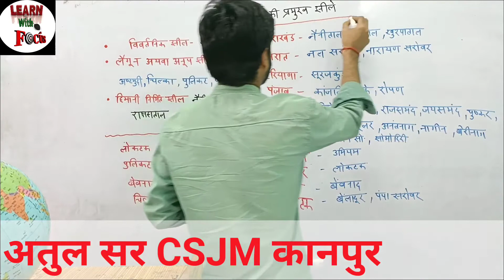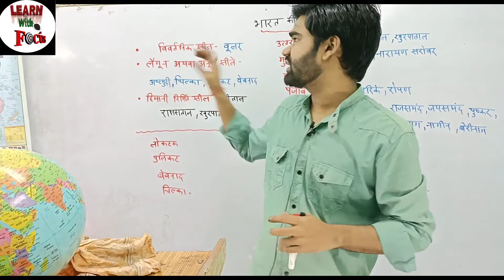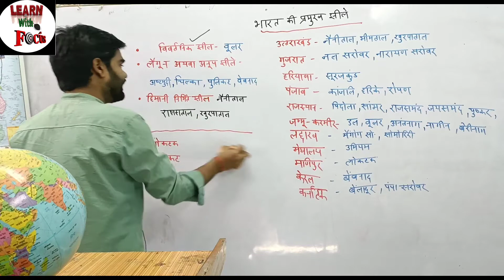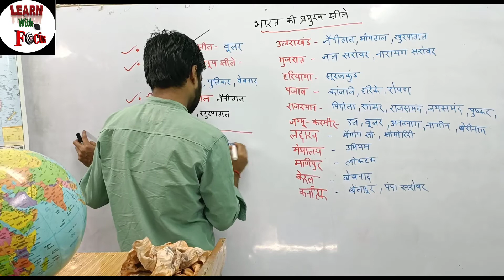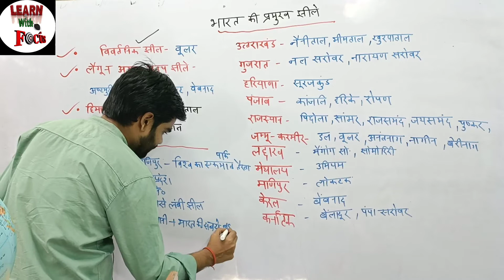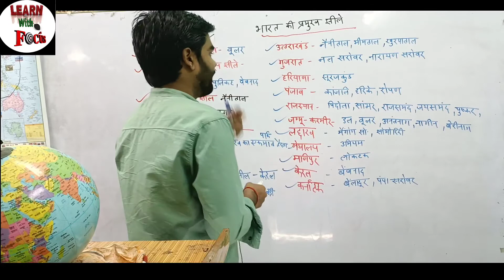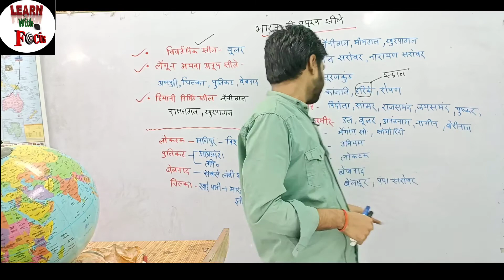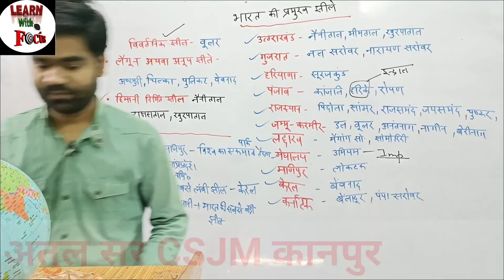भारत की झीलें । indian lake । Upsssc lekhpal । upsssc je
लेखपाल की पूरी तैयारी फ्री में 👇👇

1. ग्रामीण परिवेश PAPA वीडियो

2 . हिंदी BABA वीडियो

3. करेंट अफेयर्स BABA video

4.ग्रामीण परिवेश फ्री 10 प्रैक्टिस सेट

6 . ग्रामीण परिवेश

7 . सामान्य हिंदी

8. गणित

9 . सामान्य ज्ञान

10 . लेखपाल प्रीवियस पेपर

आप हमारे यूट्यूब चैनल से जुड़कर अपने लेखपाल बनने की राह को आसान कर सकते है ।

UPPCS , UPROARO , LEKHPAL , VDO 2018 , UPSSSC GK GRAMEEN PARIVESH UPSSSC
UPPSC UPSSSC VDO LOWER PCS Current affairs UPSSSC JE
JE GENERAL STIDIES